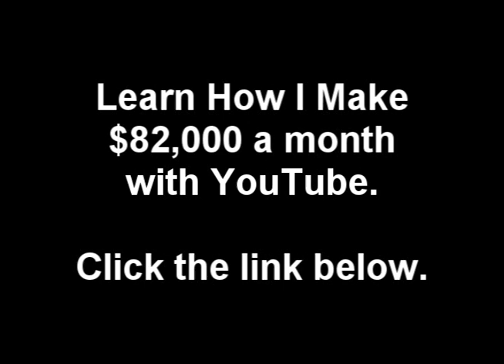The Genesis (Freestyle) - AZ